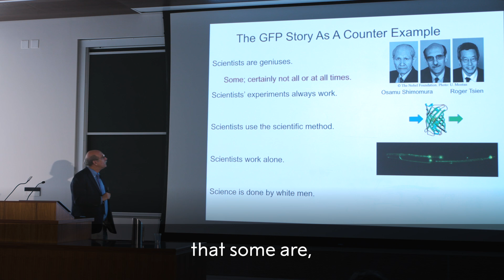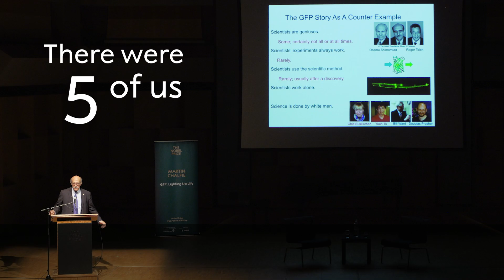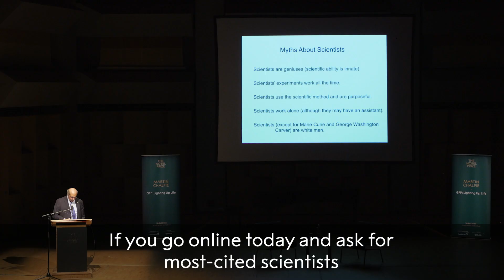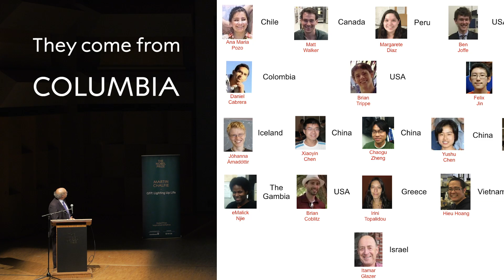The five myths about scientists according to Nobel Laureate Martin Chalfie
In September 2019, Nobel Laureate Martin Chalfie visited universities and research institutes in Canada as part of the Nobel Prize Inspiration Initiative. He met students and researchers at Ryerson University, the University of Toronto, Queen’s University and McGill University, where he shared his journey towards the Nobel Prize.

The Nobel Prize Inspiration Initiative (NPII) is a global programme designed to help Nobel Laureates share their inspirational stories and insights. By taking Nobel Laureates on visits to universities and research centres around the world, and by capturing their thoughts on video, the Initiative seeks to bring the Laureates into closer contact with the worldwide scientific community, and especially with an audience of young scientists.